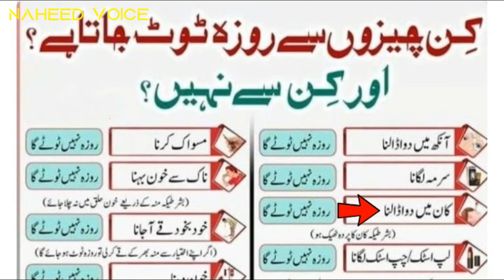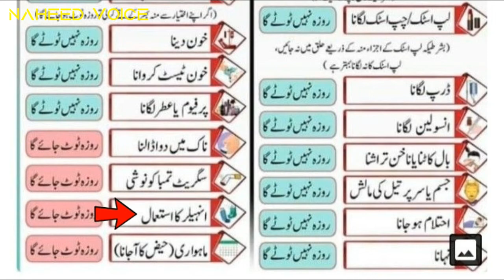21 Things That Don’t Break Your Fast | Can We Take Vaccine During Ramadan? Urdu/Hindi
Do enjoy the video and leave your feedback in the Comments.

1)This video has no negative impact on the original works (It would actually be positive for them)
2)This video is also for teaching and knowledge purposes.